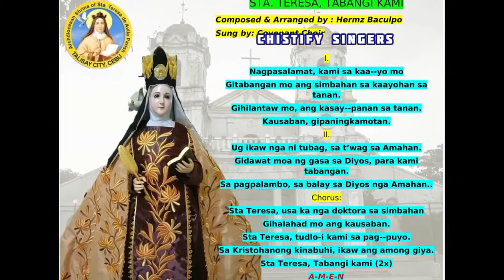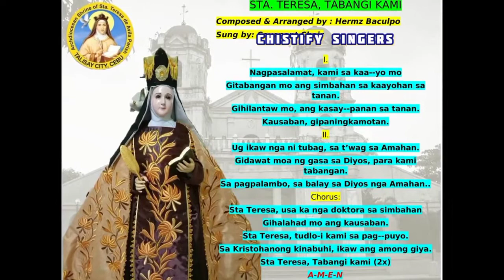Sta. Teresa Tabangi kami, Remastered 1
Original Music of Mr. Hermelando G. Baculpo. Video presented from Mr. Jboy Empases